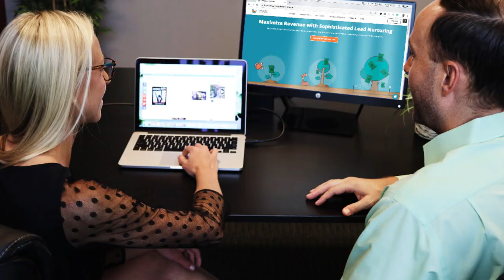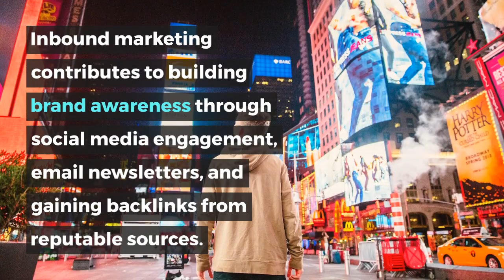okwrite - Is Inbound Marketing a Waste of Time?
Is Inbound Marketing a Waste of Time?

Absolutely Not!

Businesses are catching on to the goldmine of attracting potential customers through killer content and captivating experiences.

Excellent blog posts, social media vibes, and newsletters are the keys to success.

Uncover hot topics from what your customers are buzzing about and surf the wave of industry trends in your blogs.

Watch your website traffic grow over time and see that lead generation bar shoot up.

Inbound marketing isn't just for big players; it's a game-changer for small businesses too.

It's budget-friendly and super flexible, perfect for businesses with limited resources.

Inbound marketing is a content creation fiesta that lures customers, leads, and traffic straight to your doorstep.

Traditional outbound marketing is met with skepticism as consumers tune out marketing messages.

To rock the world of inbound marketing, you've got to dish out content that's downright irresistible to your audience.

Inbound marketing contributes to building brand awareness through social media engagement, email newsletters, and gaining backlinks from reputable sources.

Creating consistent and high-quality blog posts and utilizing social media channels effectively are key elements for success.okwrite produces powerful inbound marketing blog content based on your unique goals. Win new customers, generate new leads, and educate your market... one blog post at a time.